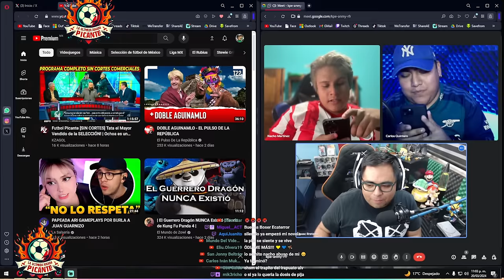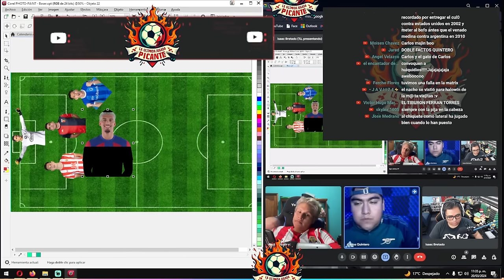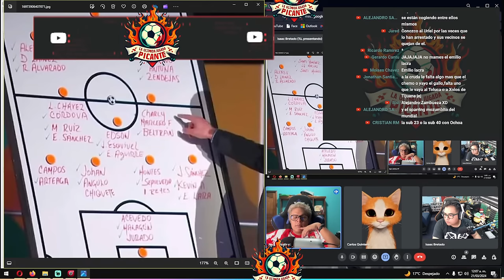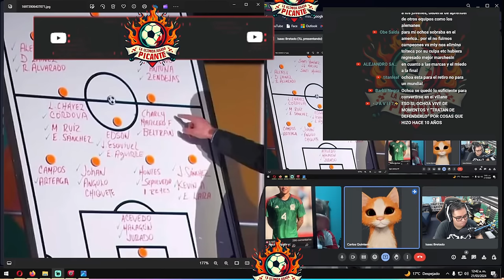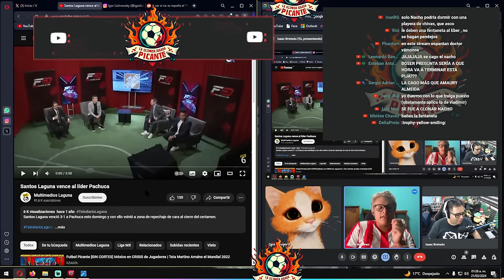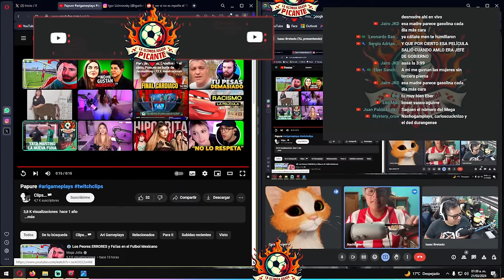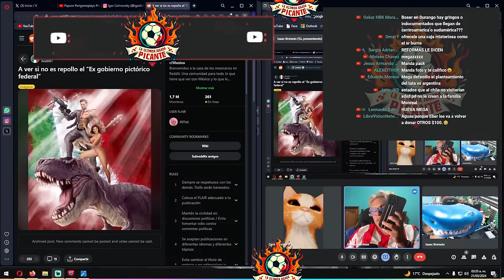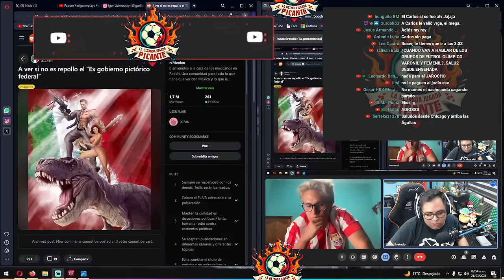Ex Seleccionados le TIRAN con Todo al TATA Martino